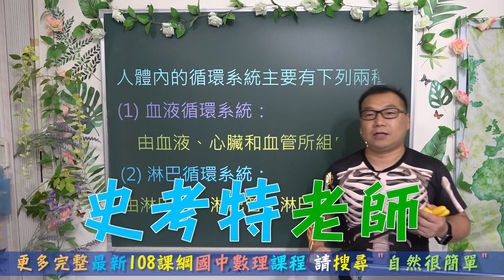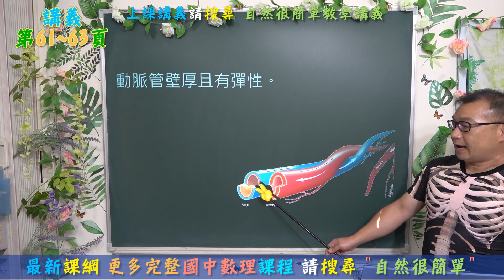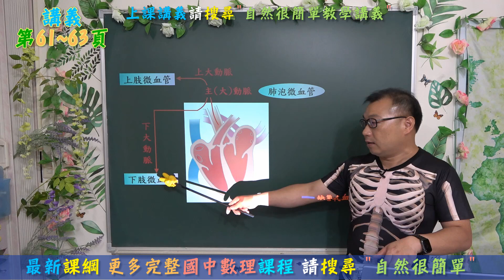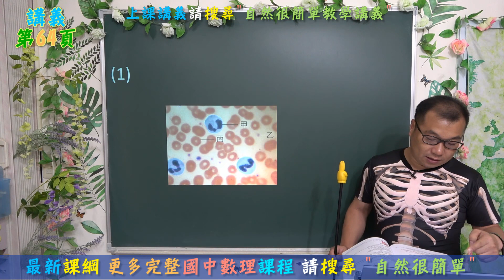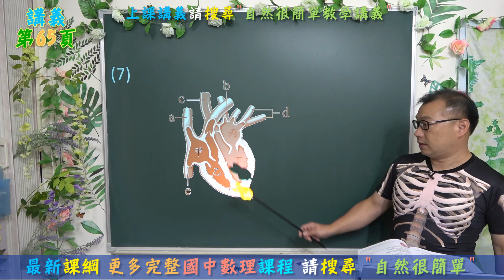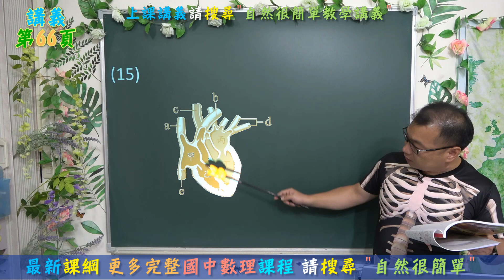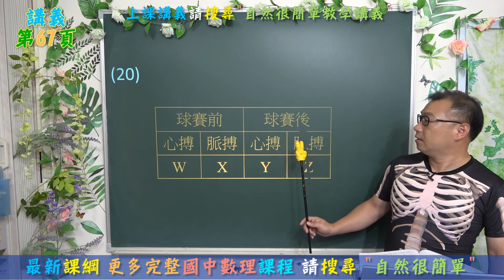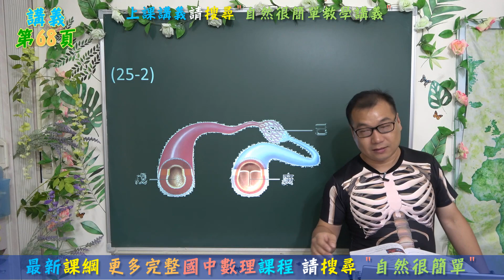🆕最新課綱~七年級自然 動物體內物質的運輸(2)🆕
⭐重點複習與試題精選
⭐適用現在就讀國一學生
⭐內容涵蓋康軒版ch3、翰林版ch4、南一版ch4
⭐自然很簡單 史考特老師